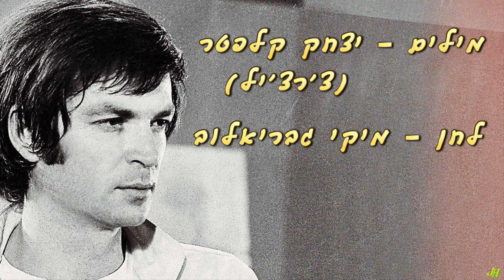אריק איינשטיין - מיידלע - סטריאו מיקס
Spectral stereo mix by jacob6657.
השיר היחיד ביידיש ששר אריק איינשטיין. נכתב ע"י יצחק קלפטר (מילים) ומיקי גבריאלוב (לחן) והושר בהופעה חיה (חד פעמית) בשנת 1972 במסגרת המופע "יש כיסוי" עם דורי בן זאב ולהקת אחרית הימים.
יצחק קלפטר (צ'רצ'יל) ליווה בגיטרה וקולות הלווי הם של עוזי פוקס. השיר לא נכלל באף אלבום של אריק עד שיצא אוסף הקלטות נדירות "ועוד לא אמרתי הכל" בשנת 2018.